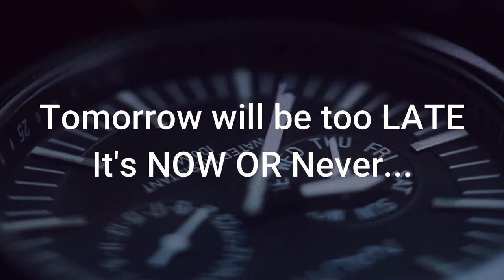NOW OR NEVER - Unstoppable Fitness Motivation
Watch BK Live Now or Never - Unstoppable Fitness Motivation
Now is the Perfect Moment to Start. Tomorrow will be too Late. It's NOW OR NEVER

Track: Paapi Muzik - Let's Get It Done (Magic Free Release)

- Workout Motivation
- Fitness Motivation
- Gym Motivation